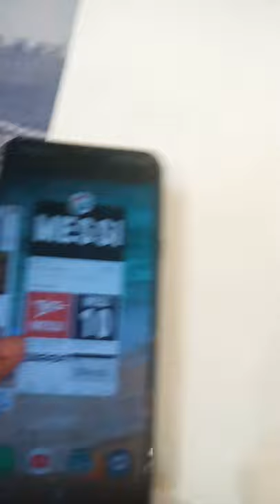Lionel Messi realistic sketch drawing by Artist Hammad Shariq